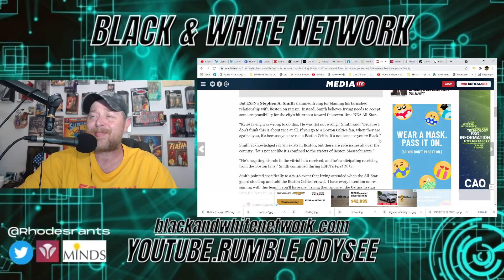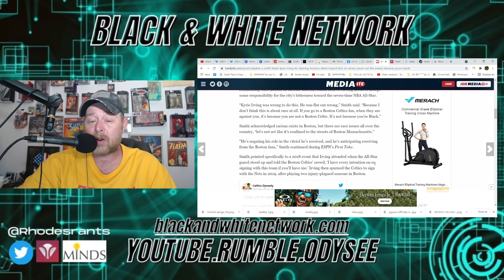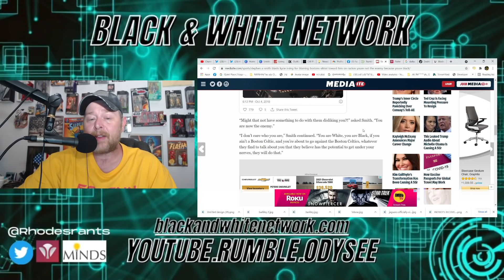Stephen A. Smith HAMMERS WOKE Kyrie Irving over PATHETIC BOSTON CELTICS TAKE!